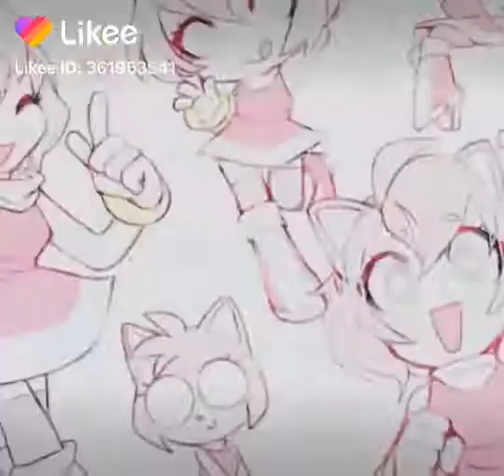Amy Rose 2018 / 2019 :)